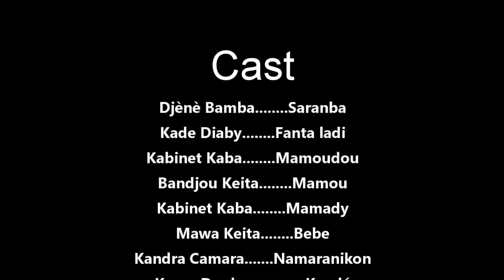SINA MOUSSO FA LA 10 VERSION MALINKE